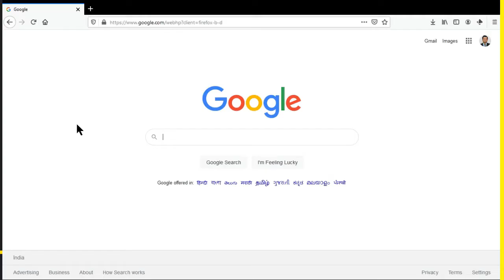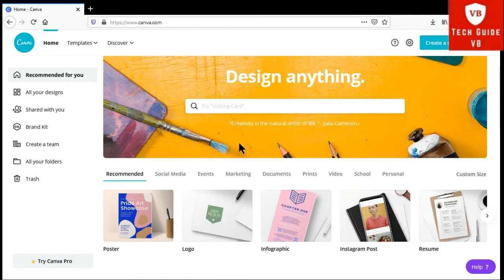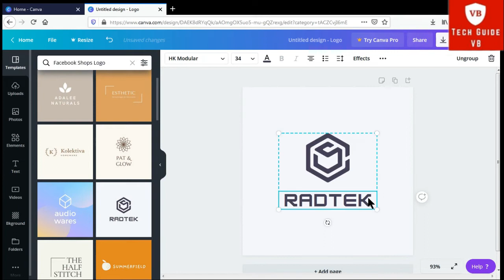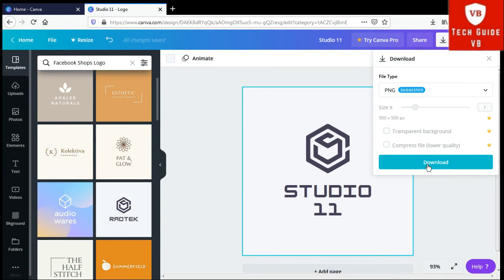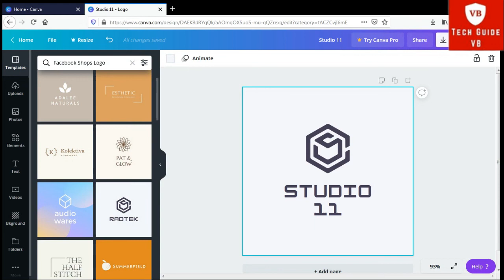How to Make Logo for FREE in 4 Minutes - Unlimited Professional Logo's Online For FREE in Hindi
Do You Want Design Best Logo For Free? Then Watch This Video in Hindi of How to Make Logo for FREE in 4 Minutes - Unlimited Professional Logo's Online For FREE. Also free logo maker website hindi,Best Online Logo Maker Website - Create Your Free Logo,free logo design tutorial,free logo maker website,create logo online professional free,create logo online free for youtube channel @canva @canvalogodesign @logomaking @createlogo.Toh Ye Video Jaroor dekhe.Aapko iska Solution 100% Milega.